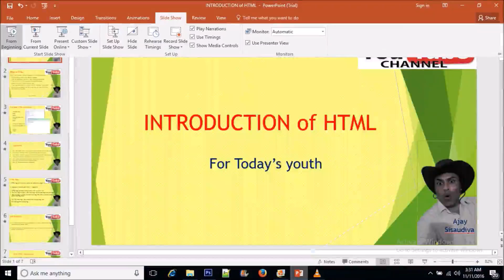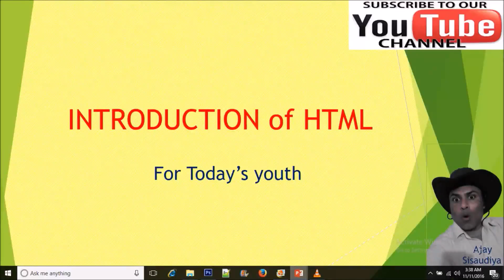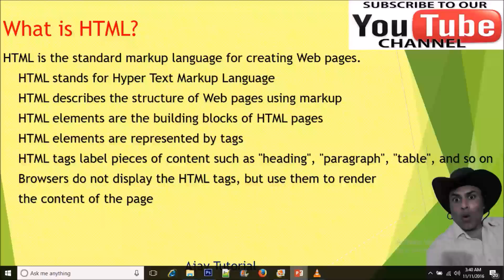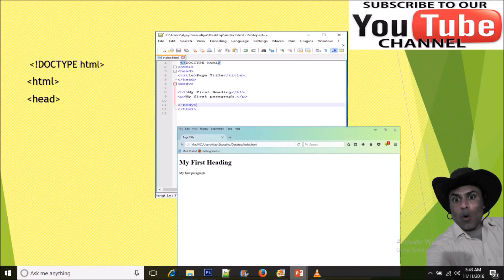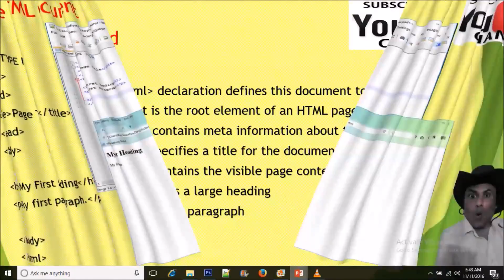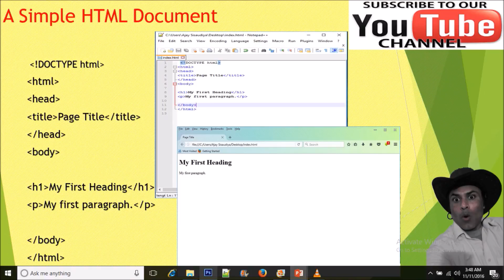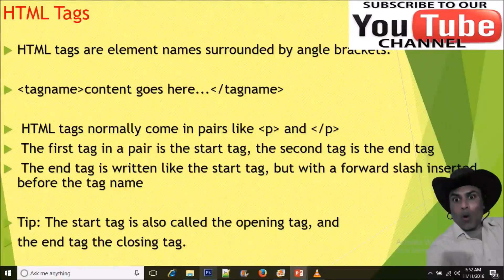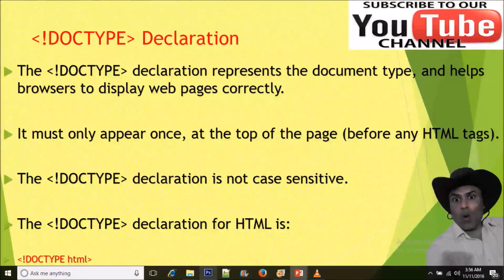Html introduction | html introduction - hindi/english | html introduction - hindi/urdui | html5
This is html introduction and basic html head tag video for beginner or absolute beginners by as tech in youtube.
Intro with very simple languare.
Html kya hot hai kaha kaha use hota hai aur ye kis kaam aata hai.
Is video mein bahut simple tarika bataya gaya hai.